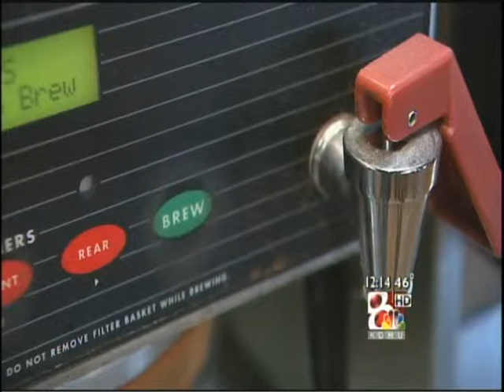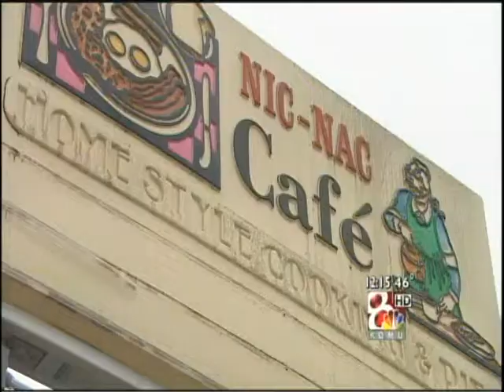Nic Nac's Tiny Walters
The story of Tiny Walters and her Nic Nac Cafe family.